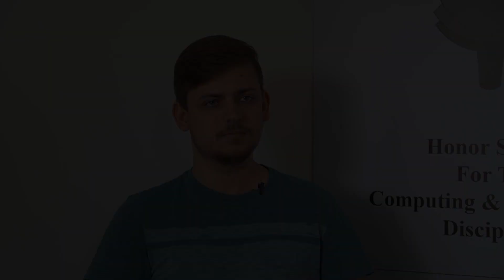IRESBaylor week 01